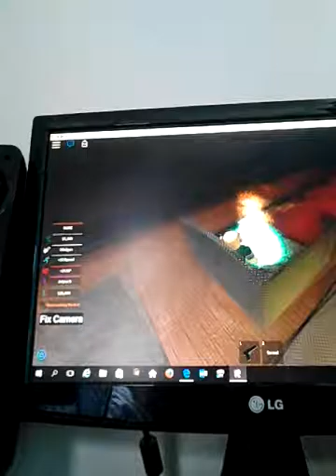24 June 2016